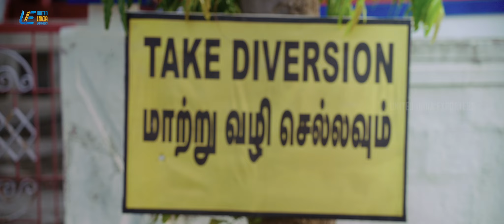Saandrithazh Movie Scenes | Why was the new beautician locked up in a room with others? | Roshan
Why was the new beautician locked up in a room with others? Saandrithazh is a 2023  Indian Tamil-language drama/thriller film directed by Jvr. This film portrays Karuvarai village which is a prime example of a perfect village. A village with CCTV cameras, preventing wrong intentions.

Movie Credits :-
Directed by : Jvr
Written by : Jvr
Starring : Harikumar , Roshan Basheer , Ashika Ashokan
Produced by : Jvr , Sjs. Sundharam
Cinematography by : S.S.RavimaaranShivan
Editing by : J.F. Castro